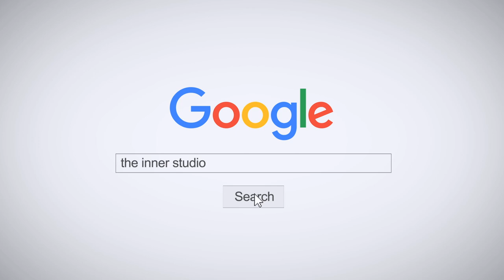คลาสเต้น - NOT SHY ITZY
🔥 THE INNER STUDIO  🔥
▶ สาขา 1: เอสพลานาด รัชดา (MRT ศูนย์วัฒนธรรม)
▶ สาขา 2: เสนาเฟสท์ เจริญนคร (BTS กรุงธนบุรี)
▶ สาขา 3: เกทเวย์ เอกมัย (BTS เอกมัย)
🟢 LINE: @theinnerStudio